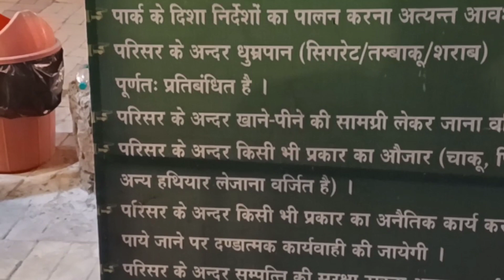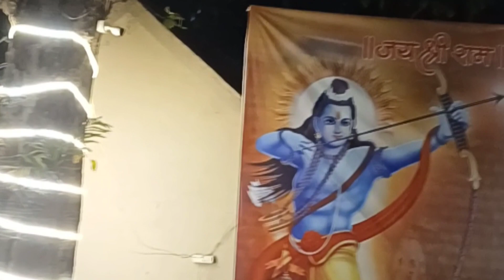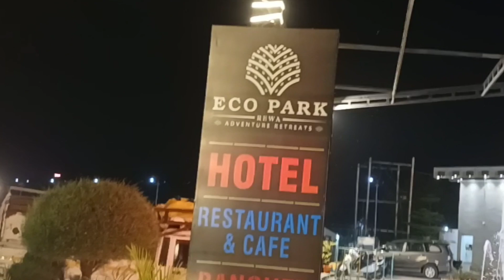Reewa eco park madhya pradesh